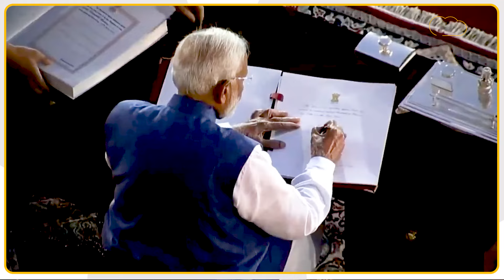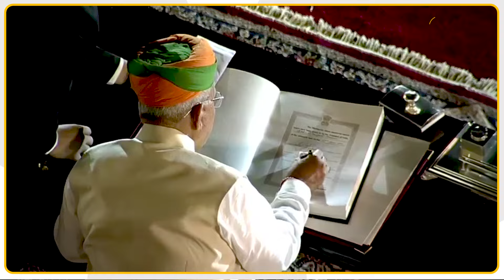Modi Govt. में हो गया विभागों का बंटवारा, Rajasthan के खाते में आए ये विभाग?